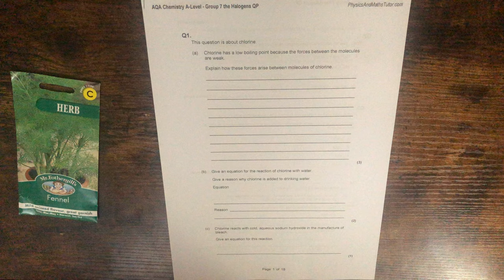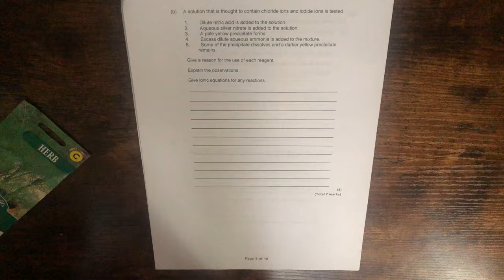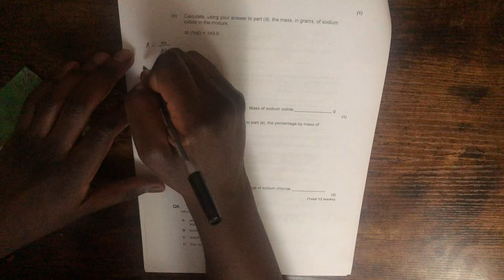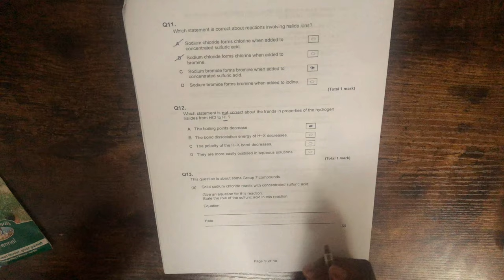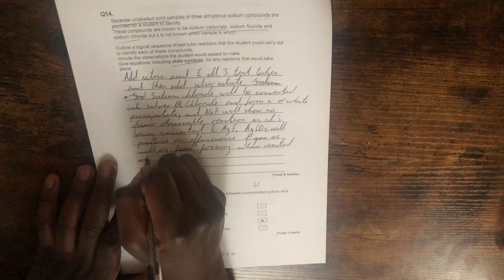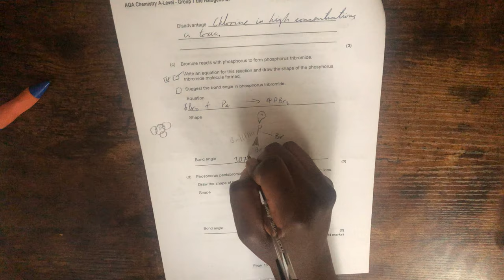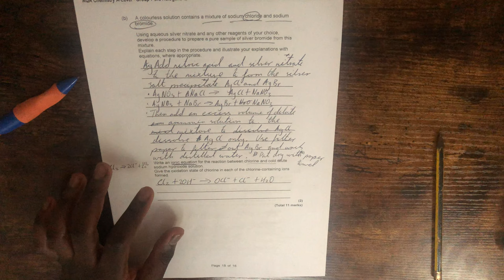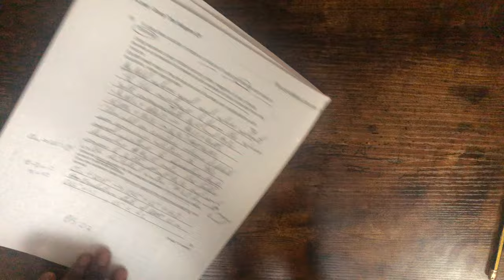AQA AS Inorganic Chemistry | Group 7 exam questions no MS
The resource for this video is thumbnail by @SPARKZ_HD
If I forgot to leave a link to a previous video, leave a comment under the description, and I’ll put it in.